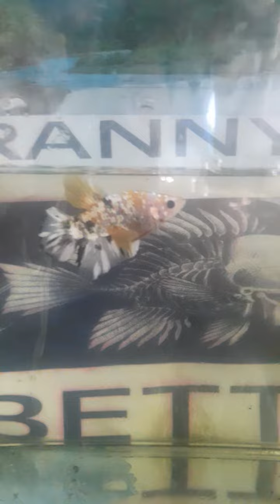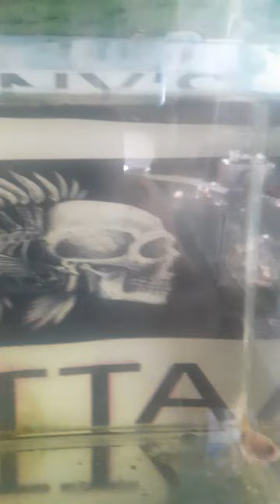yellow copper golden galaxy 💛 👉🧜‍♀️